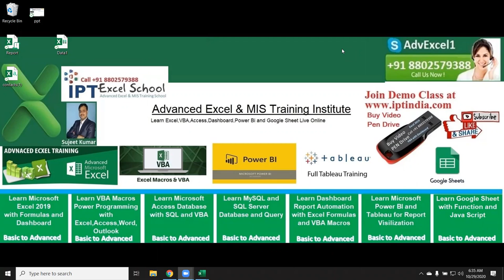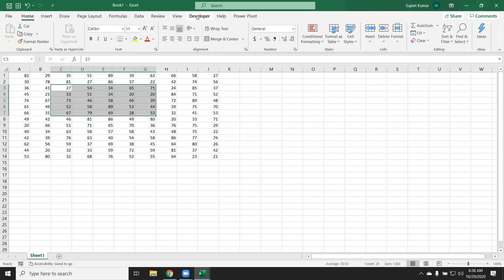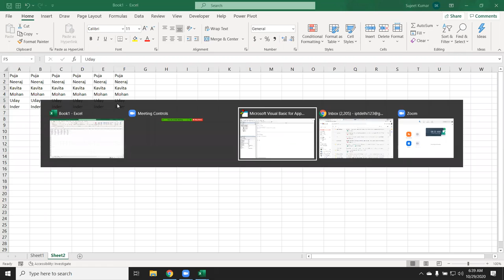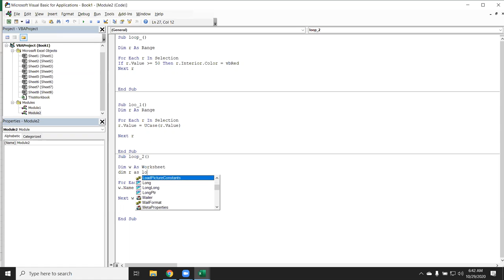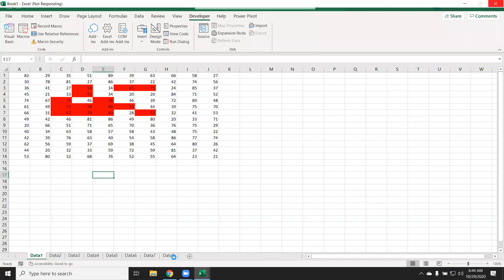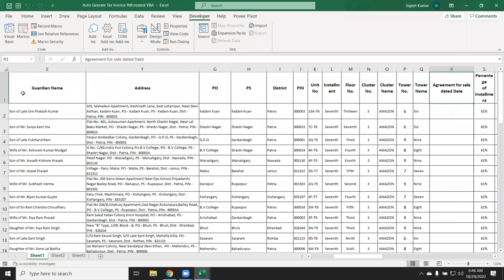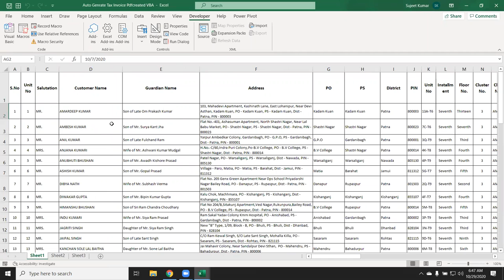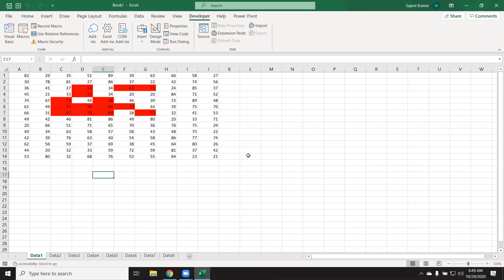Advanced Excel Training Center